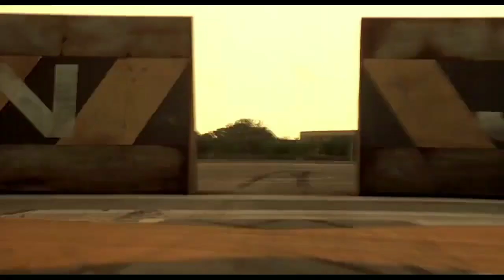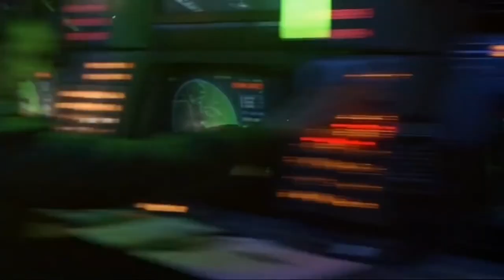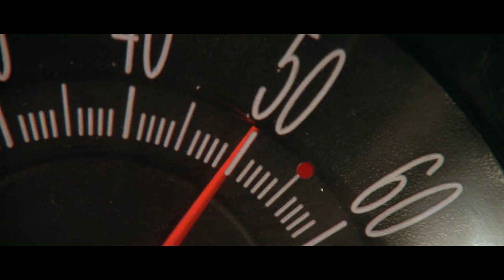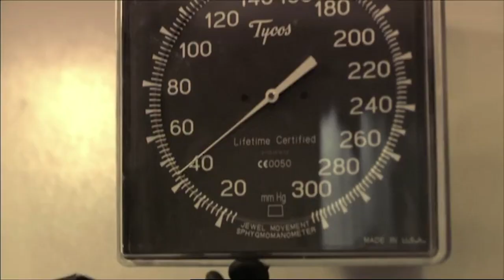Ambulance : Underrated Masterpiece | Video Essay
Giving Michael Bay's Ambulance some love.